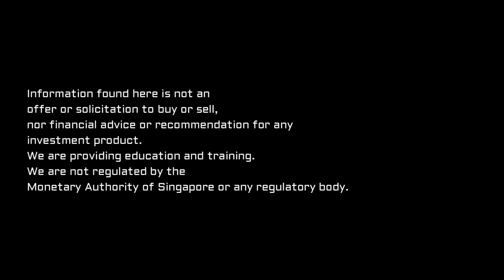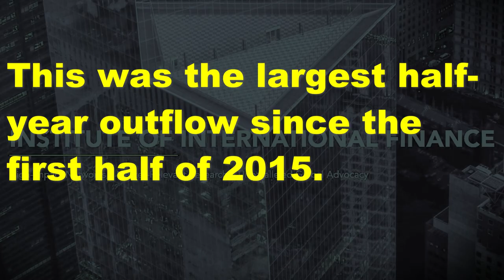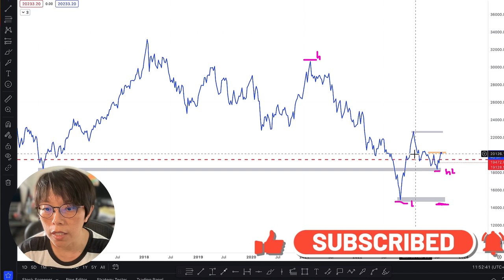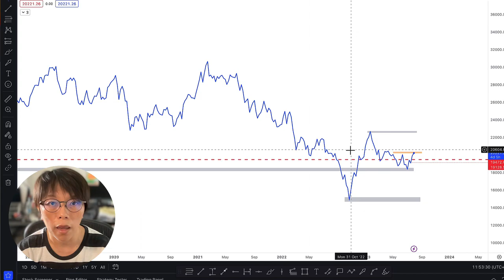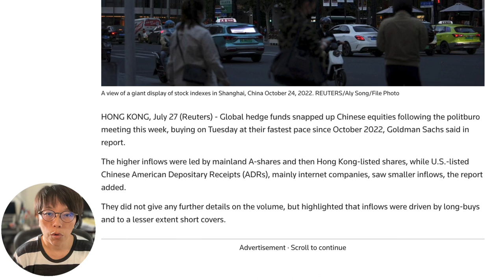The great money shift: is Hong Kong Stock Market the Next Big Thing? 大资金流动：香港股市是否是下一个大趋势？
**Tradingview Asian Flash Sale from now till 30 July.

The great money shift is happening.

Investors are flocking to Asia's stock markets, and Hong Kong and China are leading the way. In the first half of 2023, Hong Kong's stock market saw inflows of $105 billion, and China's stock market saw inflows of $78 billion.

There are a number of reasons why investors are moving their money to Asia. Rising interest rates in the US are making it more expensive to invest there, and the ongoing trade war between the US and China is creating uncertainty.

But there are also some long-term trends that are driving money to Asia. The region is home to some of the fastest-growing economies in the world, and it has a large and growing middle class.

So, is Hong Kong and China's stock market the next big thing? It's hard to say for sure, but the evidence suggests that it's a market worth watching.

In this video, we'll take a look at the reasons why money is flowing into Hong Kong and China, and we'll discuss whether Hong Kong and China's stock market is the next big thing.

大资金流动正在发生。

投资者们正纷纷涌入亚洲股市，其中香港和中国处于领先地位。2023年上半年，香港股市迎来1050亿美元的资金流入，而中国股市则迎来780亿美元的资金流入。

有许多原因导致投资者将资金转移到亚洲。美国的利率上升使得在那里投资变得更加昂贵，而美国和中国之间持续的贸易战则造成了一些不确定性。

但是，也有一些长期的趋势在推动资金流向亚洲。该地区是世界上一些增长最快的经济体所在地，并且拥有一个庞大且不断增长的中产阶层。

那么，香港和中国股市是否会成为下一个大趋势？很难说，但有迹象表明，这是一个值得关注的市场。

在本视频中，我们将探讨资金流入香港和中国的原因，并讨论香港股市是否会成为下一个大趋势。